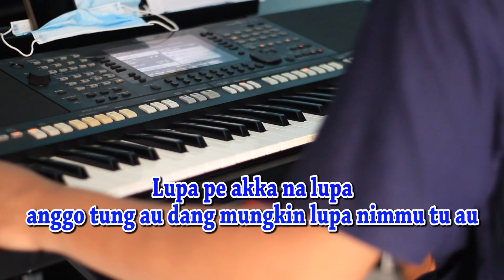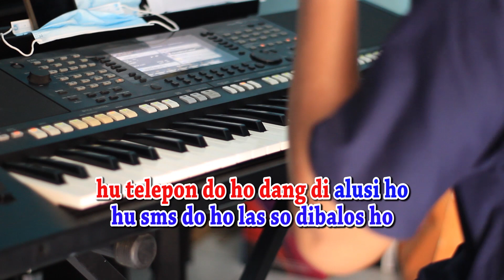STASIUN MEDAN BARU [KARAOKE] SIMBOLON SISTER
Distasiun medan baru

Tikki nang lao ho mangaratto
tu pekan baru
sai hupeop di rohakku
marurat di pusu-pusukku
janji mi tu au

Lupa pe akka na lupa
anggo tung au dang mungkin lupa
nimmu tu au

Dung holip ho sian mata

nanidokmi las holan hata
nanggo tona pe soada

holong hian do rohakku tu ho
holanho sasada ho na ma dia au
alai tung boasa lupa ho...
tung buni di nadao

hu telepon do ho dang di alusi ho

hu sms do ho las so dibalos ho
na boha do di hilala ho..
hasian...hasian...hasian